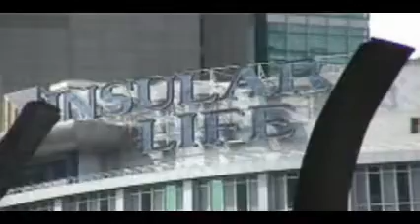eCorrespondents Intro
Intro pa lang... pamatay na

Members:
John Victor Alcaraz
Nicholo Dacanay
Fides Gastanes
Julius Meyward Occeño
Alvan Oliveros

2BLM